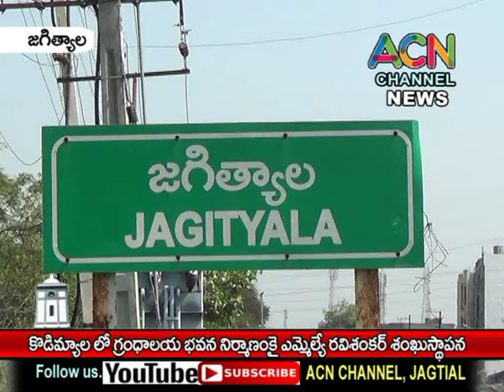జగిత్యాల కొడిమ్యాల మం. లో గ్రంధాలయ భవన నిర్మాణంకై ఎమ్మెల్యే రవి శంకర్ శంకుస్థాపన